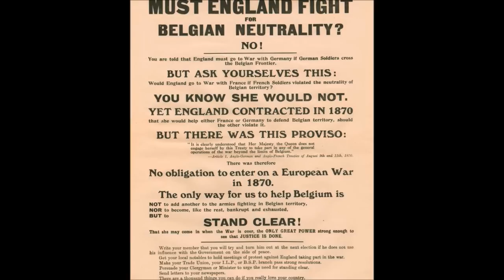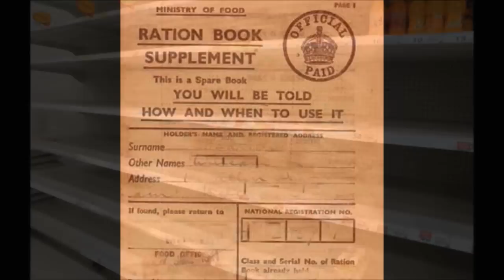Homefront - British Depth Study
The british homefront. Welcome to the last episode of FlashBack's British Depth Study, focussing on the political instability, economic dislocation and social dynamism which underwent radicalism during the war years.